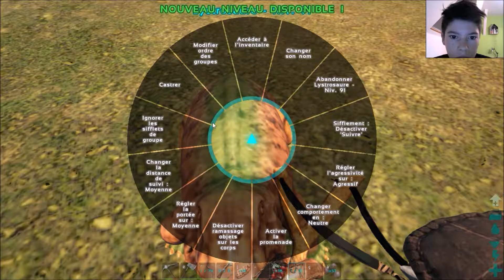ARK#2!GROSSE CESSION DE TAME!!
Si jamais vous avez quelque chose a me dire mettez le en commentaire!